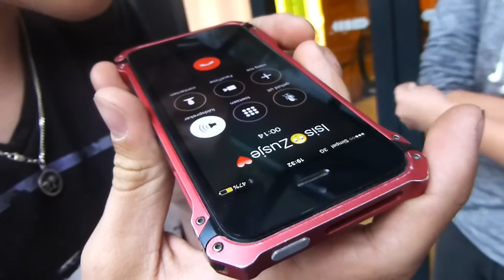ISIS SUPERBOOS DOOR PRANKCALL!!!